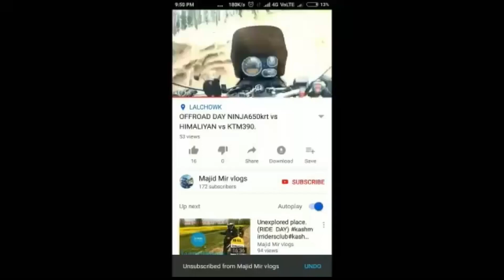Lockdown 4.0 Wali Ride | Ride in city | Himaliyan | Gypsy | Repair | Fun.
Trying some thing new.